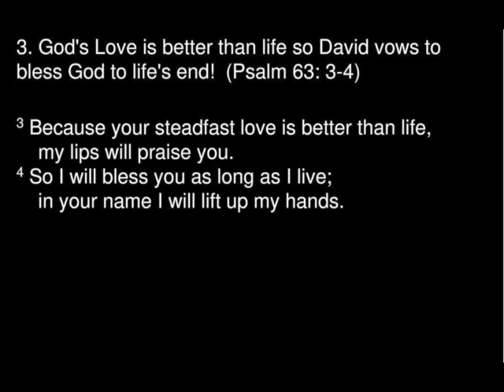THIS ALTAR | VIVIAN ODUBANJO @COURAGE CHRISTAIN CENTER PA